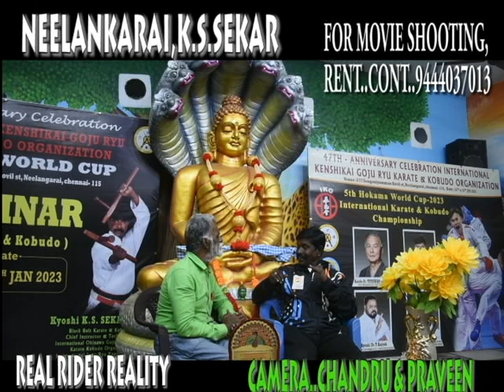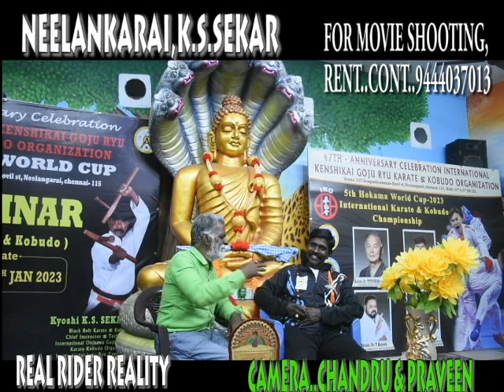புத்தா கோயில், நீலாங்கரை, மார்ஷல் ஆர்ட்ஸ், மாஸ்டர்; சேகர்-சென்னை-115#real rider reality#motivation